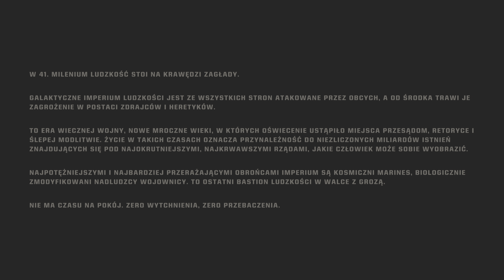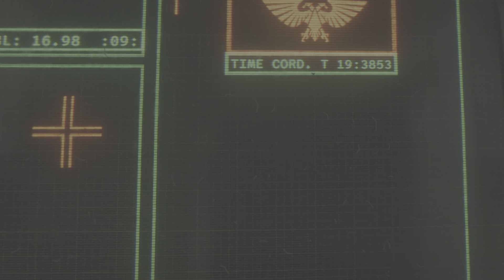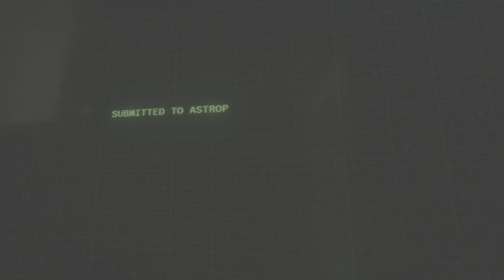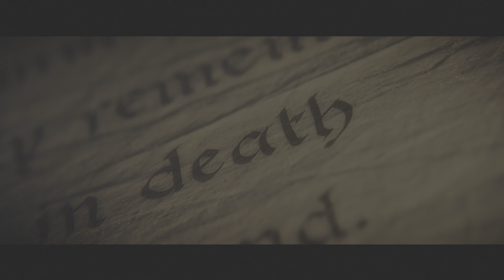Warhammer 40000: Space Marine 2 KOŚCI ZOSTAŁY RZUCONE| KAPELAN